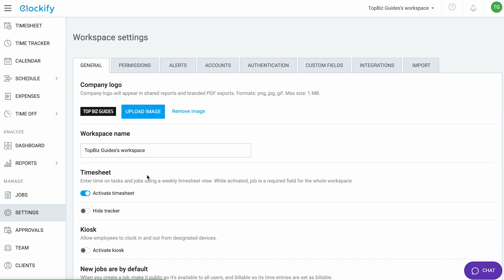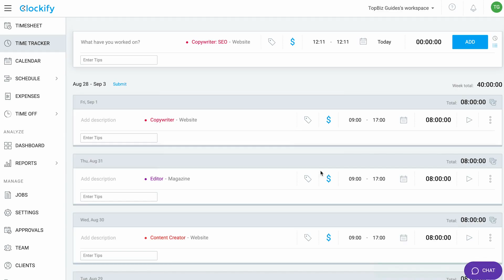Clockify Tasks Explained: Keep Productivity High | TopBizGuides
Never miss a beat with Clockify's reminder feature! Join us in this Clockify review as we show you how to create reminders that keep your workforce management on track. Stay organized and boost productivity with Clockify's user-friendly tools.